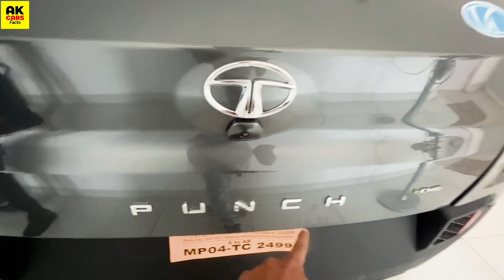Tata Punch Adventure Rhythm CNG ₹8.19 Lakh | 2023 Detailed Review